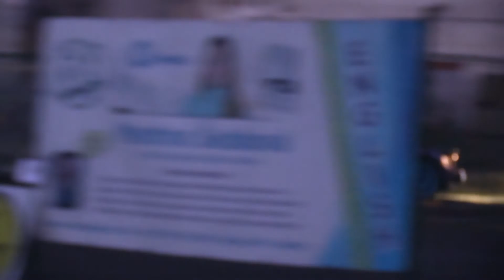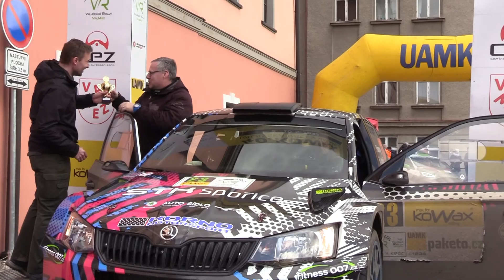40. KOWAX Valašská Rally ValMez 2022 | 23 | Zdeněk Pokorný - Richard Lasevič